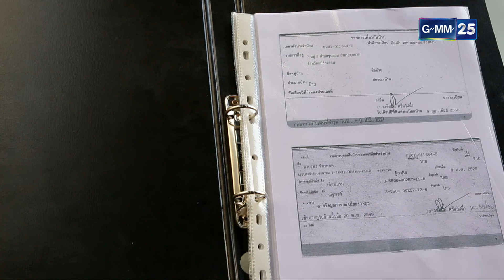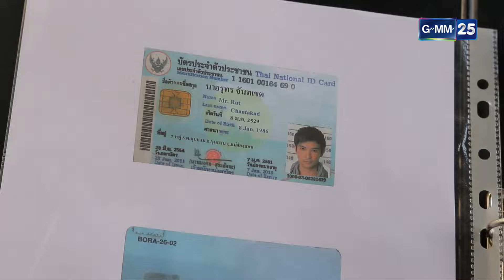บุกแฉหมดเปลือก ฝาแฝดที่แอบสวมรอย!| Highlight Ep.14 เงาใจ | 18 ต.ค. 67 | GMM25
เงาใจ ทุกวันจันทร์ - ศุกร์ เวลา 21:00 น.

“เรื่องของหัวใจ ไม่มีใครอยากเป็นตัวแทน”

จะเกิดอะไรขึ้น เมื่อฝาแฝดที่ไม่เคยเจอกัน
ต้องมาปลอมตัวเป็นแฝดอีกคน เพื่อสืบหาคนชั่วที่คิดร้าย
จ้องจะทำลายทายาทเพียงคนเดียวของพ่อเลี้ยงใหญ่ชาวเหนือ
เพื่อฮุบสมบัติ โดยที่ไม่คาดคิดว่าจะเกิดเรื่องราวดีๆ
กับคนรักของแฝดอีกคน...

บทสรุปของคนชั่วจะเป็นแบบไหน? และความรักที่วุ่นวาย
ระหว่างเมทินีและวาทิตตัวปลอมจะเป็นอย่างไร?
จะเป็นเพียงเงาในใจหรือจะกลายเป็นคนในหัวใจได้จริงๆ ห้ามพลาด!